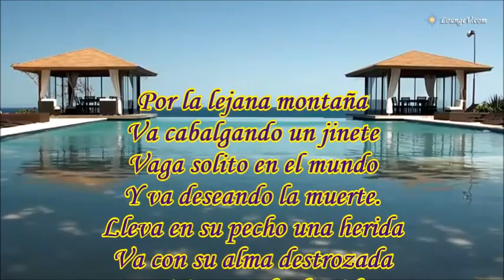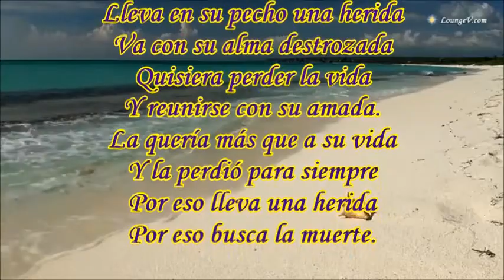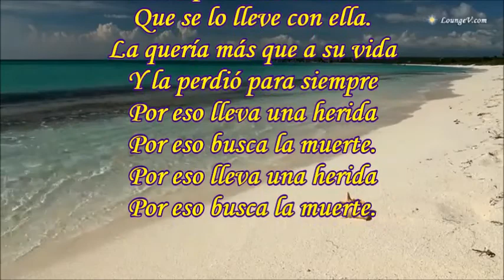EL JINETE MIGUEL ACEVES MEJÍA